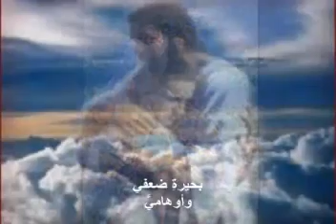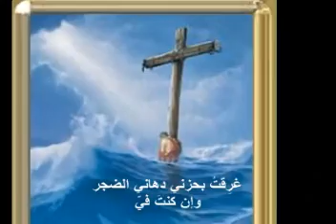عرفت بأن قد تعثّر دربي